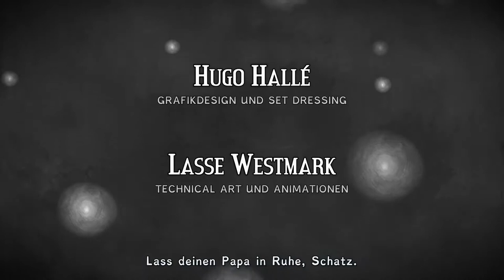"Figment" im Holarse Livestream [09.03.2018] [Lang Angespielt]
Freundlicherweise wurde Holarse als Steam Kurator eine Kopie von Figment zum Testen zur Verfügung gestellt. Hier seht ihr meldrians erste Minuten im Spiel. Comrad unterstützt ihn hierbei nach Kräften und macht ihm Mut. Vielen Dank an den Entwickler das er uns die Möglichkeit gegeben hat sein Spiel zu testen.

===Ausstattung===
Prozessor: Intel Core i7-6700HQ
Grafikkarte: NVIDIA GeForce GTX 970M 6GB
Display: Full-HD IPS
RAM: (DDR4 SO-DIMM): 64 GB (4x 16GB) 2133Mhz Samsung
Festplatte M.2 SSD: 512 GB Samsung SM951
WLAN & Bluetooth: Intel Dual AC 8260 & Bluetooth (M.2 2230)